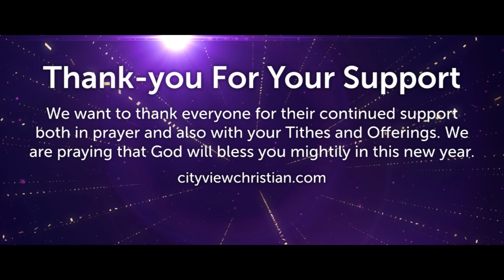CityView Church Feb 11th 2024